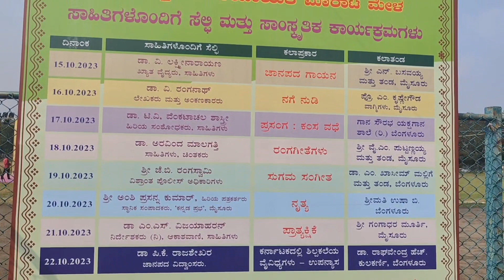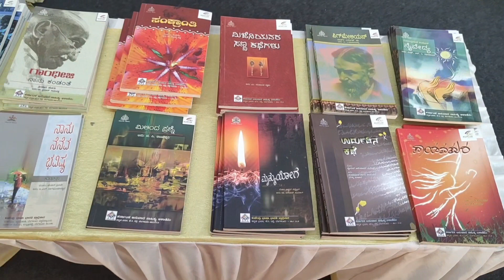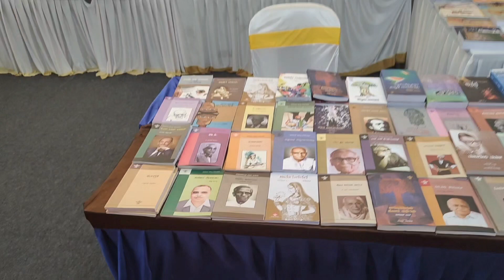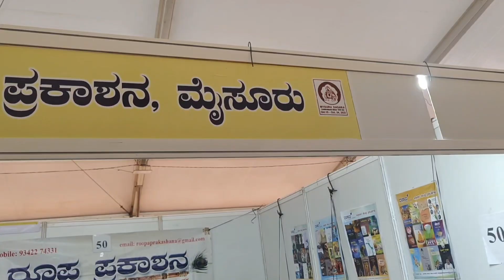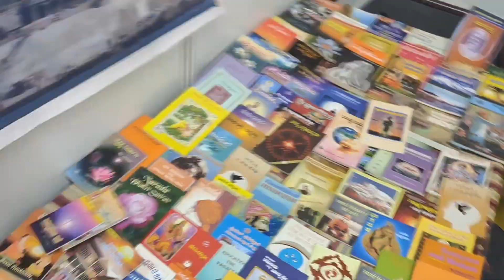Kannada Vlogs | 16/75 day hard challenge Vlogs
75 hard challenge : -
My 75 Hard challenge is to create daily solo Vlogs.

Welcome to my second main YouTube channel, hosted by Panchalinga Swamy M. This channel is dedicated to solo daily vlogs, primarily in Kannada vlogs  travel adventures  Kannada Vlog and showcases my travel adventures. You won't find personal details about my business, family, or friends here.

Amazon influencer
As an Amazon influencer  I will bring you the latest Amazon products  Amazon deals Amazon Deals of the Day  and daily offers  helping you save money while pursuing your dream purchases.

Don't forget to check out my first main channel, "Sihikannada's YouTube channel," where you'll find Kannada entertainment news, movie updates, and a vibrant community of over 14,000 subscribers. With more than 2,000 videos and over 6,000,000 total views, it's a hub for all things Kannada entertainment."

Kannada Vlogs
Vloggers in Kannada
Karnataka Travel Vlogs
Daily Life Vlogs
Kannada Culture Vlogs
Food and Cuisine Vlogs in Kannada
Kannada Family Vlogs
Explore Karnataka Vlogs
Adventure Vlogging in Kannada
Kannada Travel Diaries
Lifestyle Vlogs in Kannada
Kannada YouTubers
Nature Vlogs in Karnataka
Kannada Vlog Series
Entertainment Vlogs in Kannada
Karnataka Heritage Vlogs
Kannada Language Vlogging
Kannada Street Food Vlogs
Fashion and Beauty Vlogs in Kannada
Kannada Vlog Experiences

dr. bro | tech in kannada | vlog in kannada | unbox karnataka | rekha aduge | flying passport | needs of public  | satish eregowda | sudeesh kottikkal | the geek india